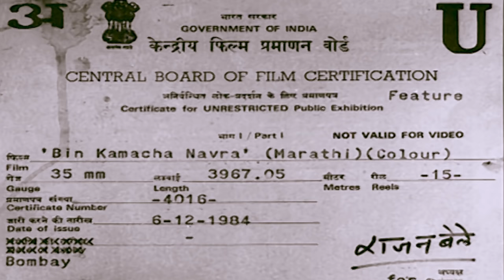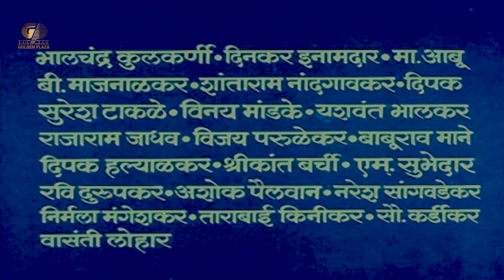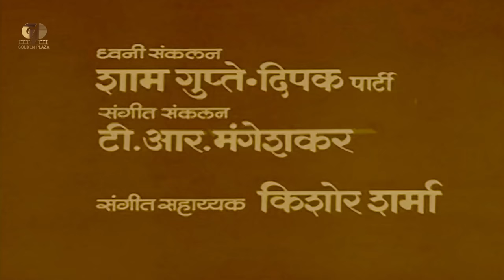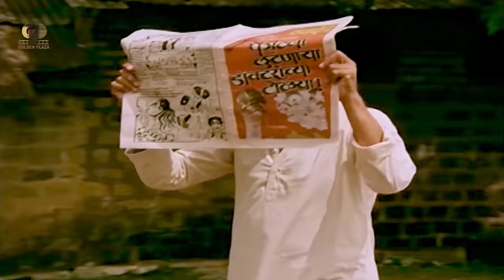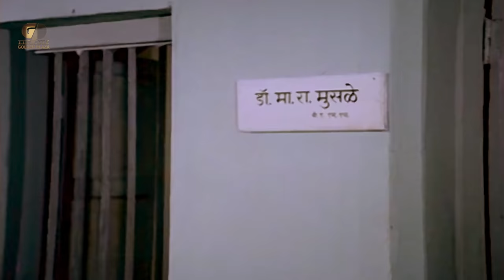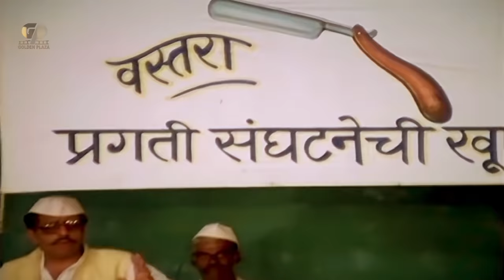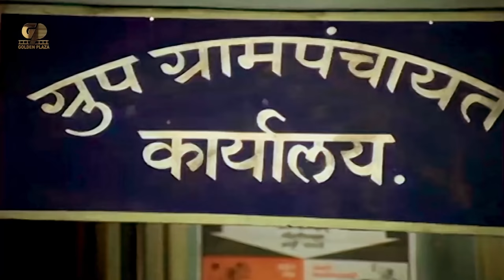BIN KAMACHA NAVRA - Full Length Marathi Comedy Movie HD | Ashok Saraf, Ranjana Deshmukh, Nilu Phule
Presenting Full Length Superhit Marathi  Action Movie HD (Marathi Full Movie, Marathi Action Movie, Marathi Movies, Full Marathi HD Movie, मराठी मूवी, मराठी पिक्चर, मराठी सिनेमा) "बिन कामाचा नवरा BIN KAMACHA NAVRA" Starring Ashok Saraf, Ranjana Deshmukh, Kuldeep Pawar, Madhu Kambikar & Nilu Phule. Exclusively on Golden Plaza

Credits
Directed by: Murlidhar Kapdi
Starring: Ashok Saraf, Ranjana Deshmukh, Kuldeep Pawar, Madhu Kambikar & Nilu Phule